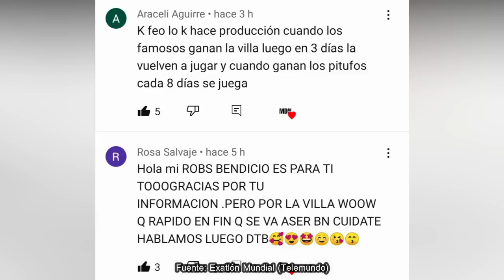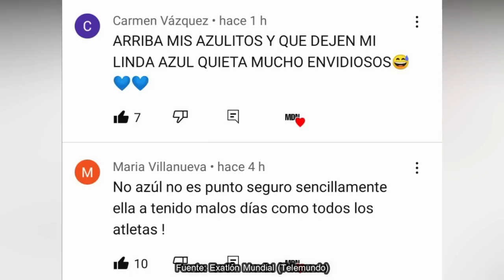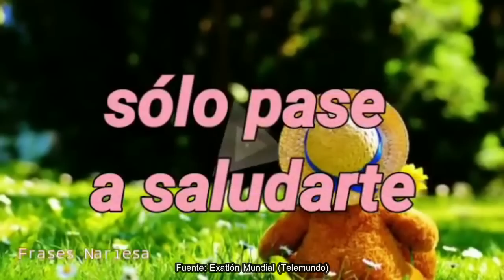ÚLTIMA HORA, ROJOS GANAN TODO MENOS ESTO, CATERINE FAVORECIDA, LO PIDEN FUERA, EXATLÓN EEUU #7